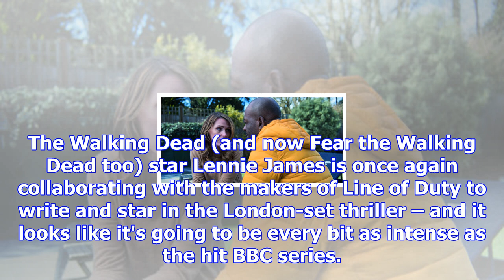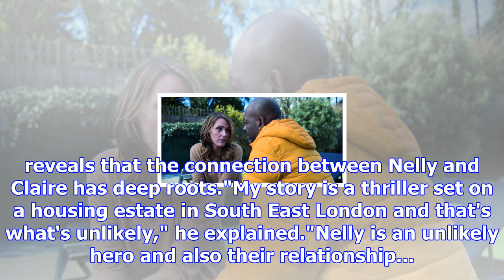Watch the gripping first trailer for new drama save me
From Digital SpyWe've already seen the moody first-look pictures, and now Sky Atlantic is giving us ...